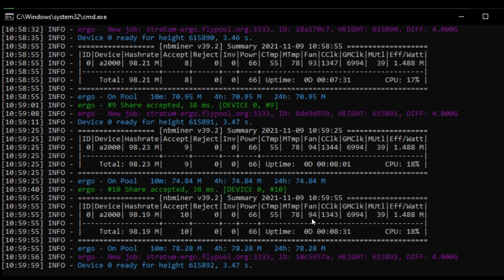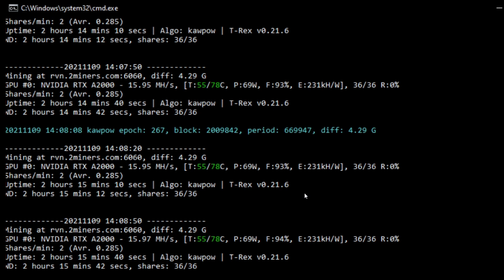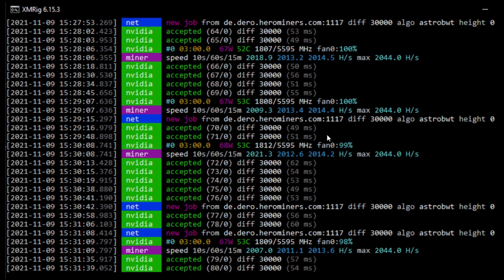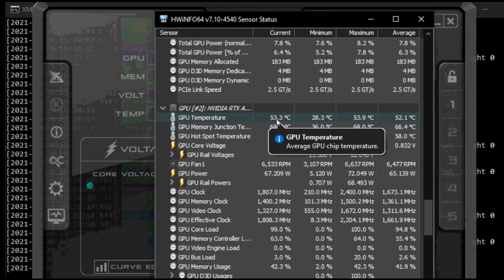Nvidia RTX A2000 ERGO, RAVENCOIN & DERO Mining Hashrates | RTX A2000 Alt coin Hashrates | ERG, RVN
Nvidia RTX A2000 mining hashrates on ERGO, RAVENCOIN & DERO.

First time mining DERO which was fun.